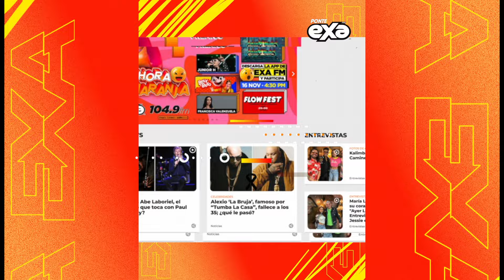Ventaneando recibe críticas por "lucrar" con la hija de Daniel Bisogno por su fiesta de cumpleaños